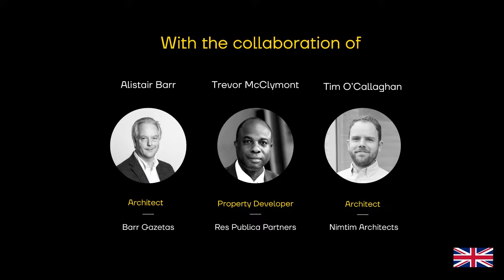Tertulias de andar por casa with Neolith® – UK 01